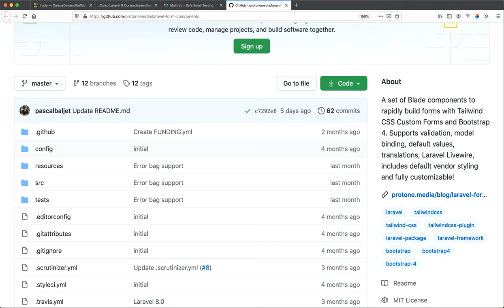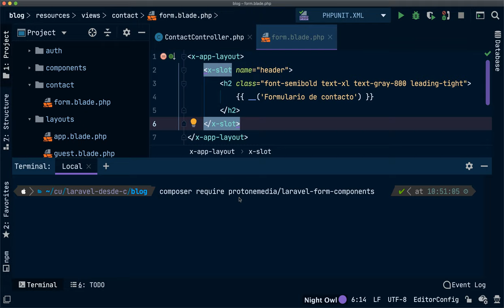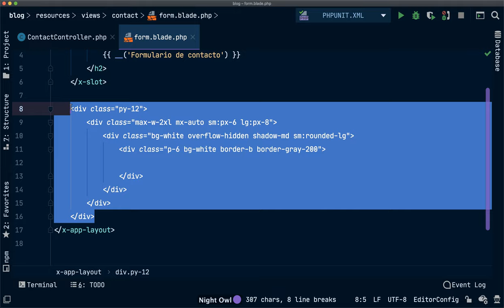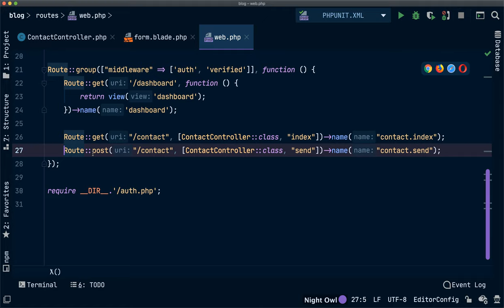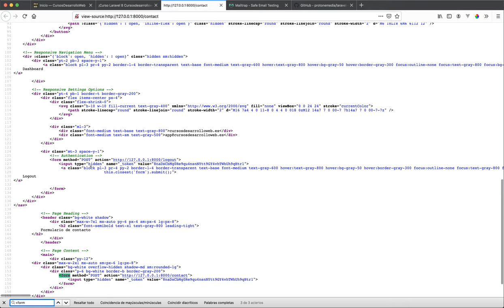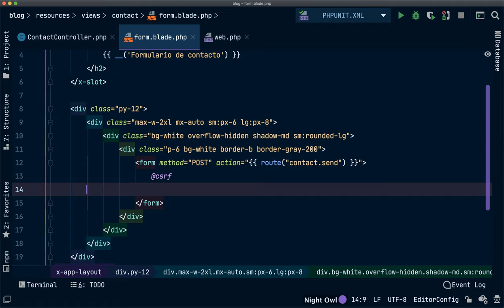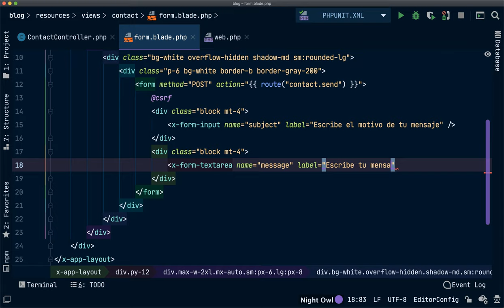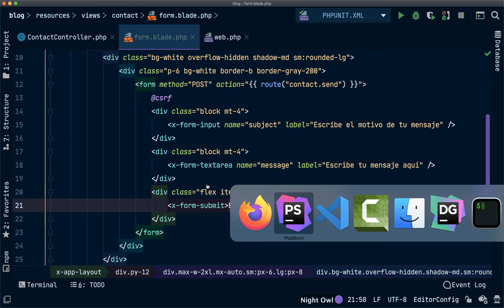#28 Paquete para generar formularios con BladeX y crear formulario contacto - Curso Laravel 8 gratis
En este vídeo vemos cómo instalar un paquete para trabajar con formularios en Laravel utilizando Blade-X y desarrollamos nuestro formulario de contacto.